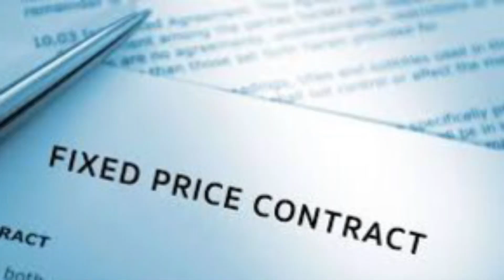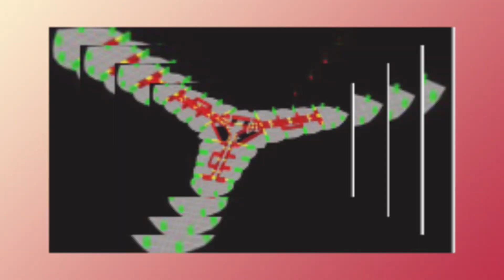Crisis at 828 Meters: How the Burj Khalifa Project was Saved from Falling Apart? By Dr Usman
Crisis at 828 Meters: How the Burj Khalifa Project was Saved from Falling Apart?
By Dr Usman

In Focus: Secrets, Challenges & Miraculous Strategies

Lessons for:
Governments around the world
Business Organizations
Entrepreneurs and Engineers
Students and Curious Minds

In this video, we dive deep into the making of the Burj Khalifa, the iconic architectural marvel that redefined what's possible in engineering and design. Discover the key challenges faced — from financial challenges and extreme weather conditions to complex structural problems — and the innovative strategies of the visionary leadership of Dubai and Emaar Properties that made this record-breaking skyscraper a reality.
What you'll learn:
• The vision and inspiration behind Burj Khalifa
• Financial, structural, logistical, and environmental challenges
• Leadership miracles, engineering breakthroughs, and cutting-edge technology
• Insights for governments around the world, business organizations, students, and entrepreneurs.
• Project management insights from start to finish
• Lessons for strategic management and city, country, and destination branding.
Whether you're an architect, entrepreneur, engineer, student, or just a curious mind, this documentary-style breakdown will leave you inspired by human ingenuity.